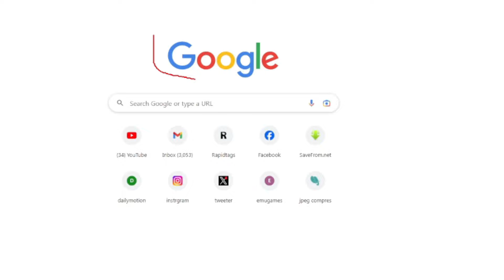चुनाव से पहले किंग मेकर की भूमिका में Mayawati - Lok Sabha Election से पहले Mayawati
Lok Sabha Election से पहले Mayawati को लगेगा सबसे बड़ा झटका, 10 सांसद छोड़ेंगे पार्टी ?